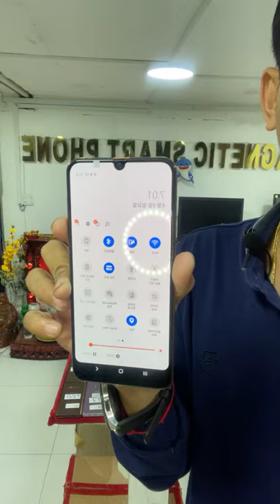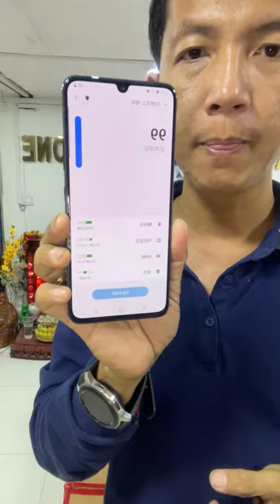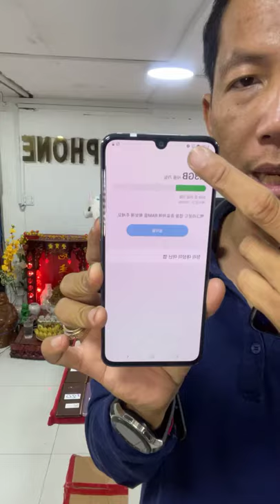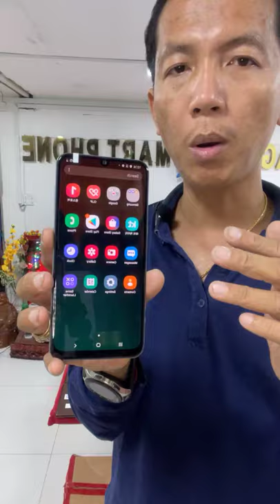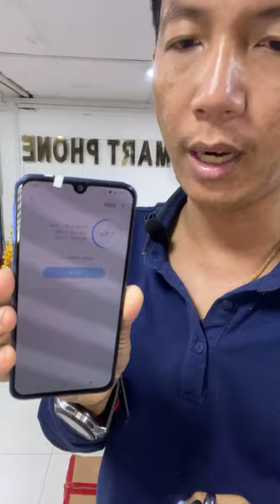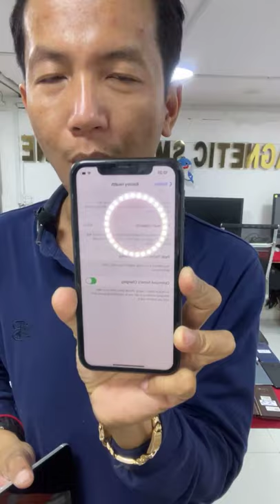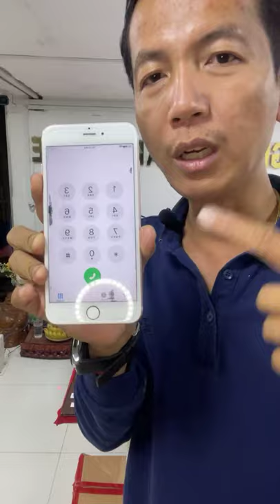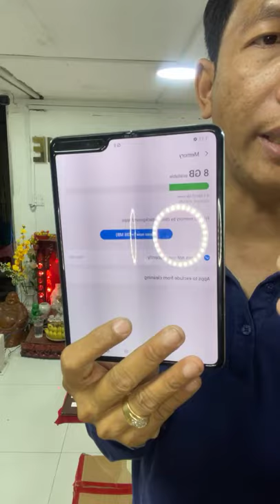Admin Magnetic ធានាតម្លៃល្អជូន iPhone Samsung លក់ធូរៗ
ចូលឆានែល telegram នឹង Tiktok ដើម្បីទទួលប្រូម៉ូសិន
ស្រលាញ់ចូលចិត្ត ស៊ែរឡាយ ដាក់បេះដូង បង់រំលស់ហាង
-12ProMax ZA Black 128G $1330 | 256G $1420 Atived
-12ProMax ZA White 128G $1330 | 256G $1430 Atived
-12ProMax ZA Blue 128G $1340 | 256G $1440 Atived
-12ProMax ZA Gold 128G $1380 | 256G $1460 Atived